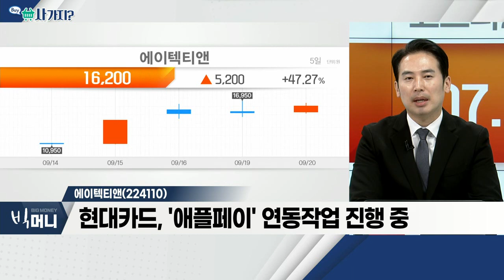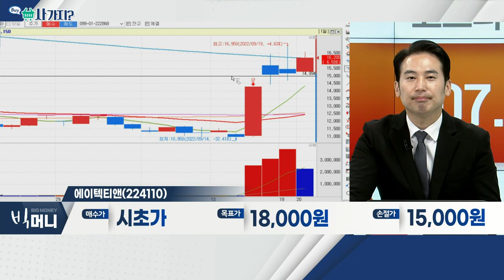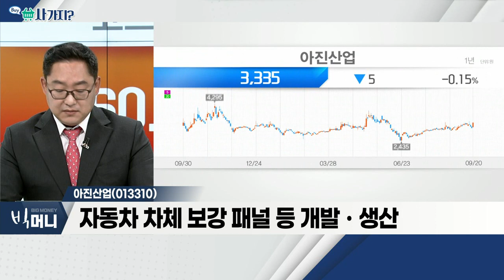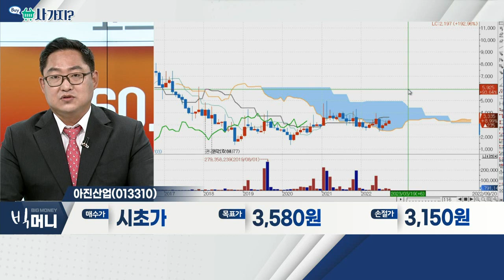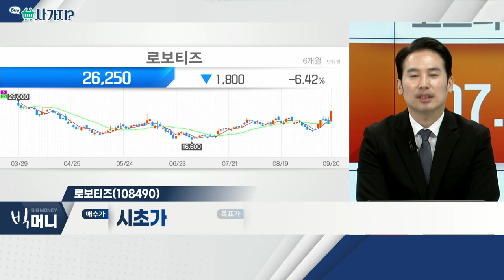모베이스전자(067310), 에이텍티앤(224110), 아진산업(013310), 로보티즈(108490)_사가지 (20220920)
- 자동차 전장품 전문 업체
- 자동차용 전자ㆍ전장 부품 생산
- 주요 사업 고성장 가능성

에이텍티앤(224110)
- 현대카드, '애플페이' 연동 작업 진행 중
- '애플페이', '티머니'와 교통카드 연동 추진
- '티머니' 지분 9.5% 보유 중

- 자동차 차체 보강 패널 등 개발ㆍ생산
- 물ㆍ먼지 등 차단 및 충격 최소화 역할
- 주요 매출처 : 현대차, 기아, 한온시스템 등

- 최근 MS 등… '5G 오픈 이노베이션 랩스' 구성
- SK텔레콤, 아시아 기업 최초 멤버로 합류
- SK텔레콤과 자율주행 로봇사업 MOU